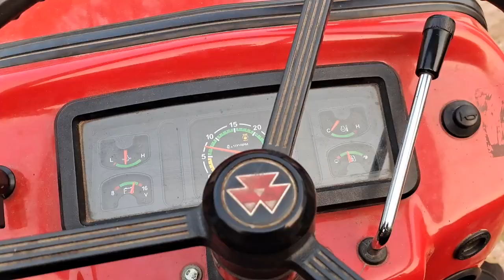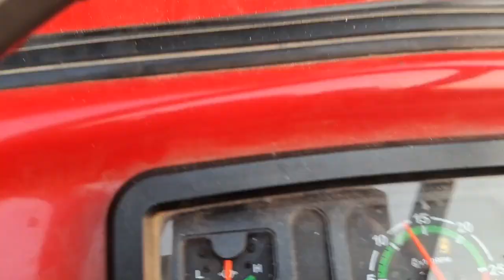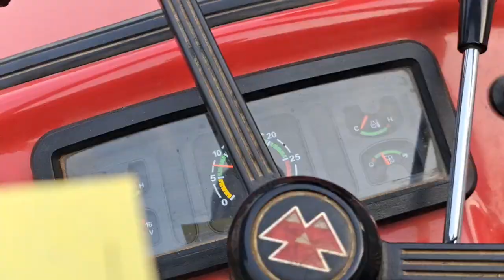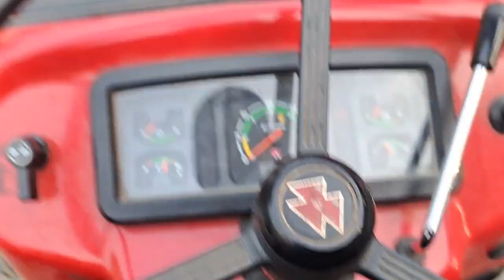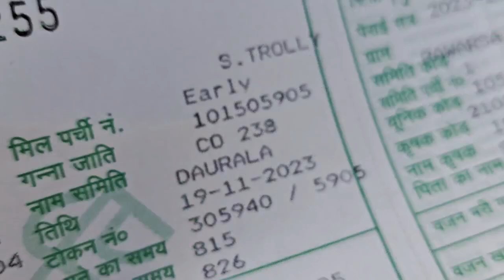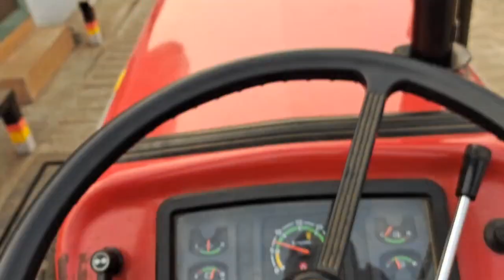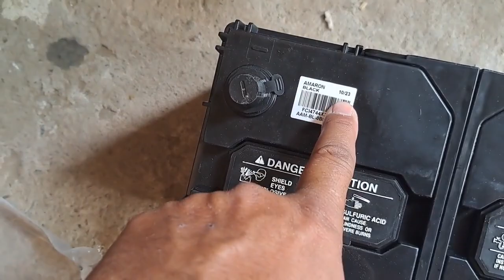शौक भी करते रहे मेहनत भी करते रहे..रास्ते में बहुत कुछ सीखा जा सकता है..Do your best